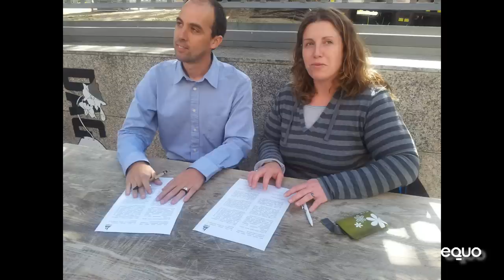Eskerrik asko EQUO